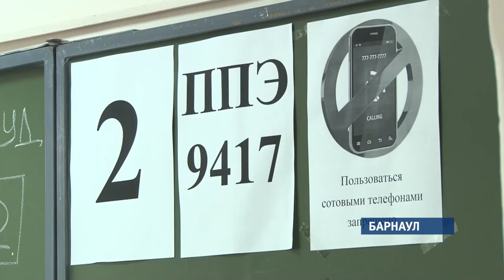Почти полторы тысячи алтайских школьников сдали первый госэкзамен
Испытания прошли по географии и информатике. Наша съемочная группа посетила один из пунктов проведения ЕГЭ и посмотрела, в какой атмосфере проходила итоговая аттестация выпускников.

Барнаульский лицей, 9 часов утра. В аудитории школьников пропускают  по одному.  Одиннадцатиклассники от волнения сжимают в руках паспорт и ручку — кроме воды больше с собой ничего нельзя. Выпускник Эдуард Зубчук к экзамену по информатике  готовился больше года – в своих силах уверен, но признается: все равно волнительно, ведь на кону стоит поступление в вуз.